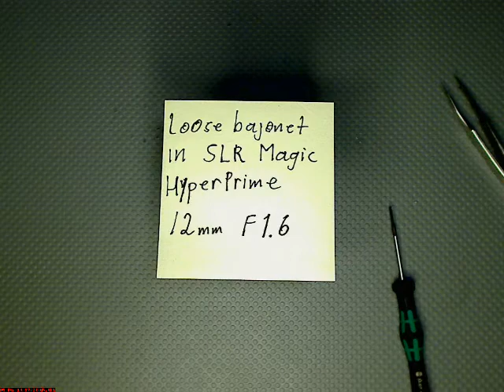Loose bajonet in SLR Magic HyperPrime 12mm F1.6____Motion Lapse film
This SLR Magic HyperPrime 12mm F1.6 for Four / Third cameras have a very loose bajonet.

The problem is to open it and fix it, because there is NO information about how to repair this nice lens.

Therefor i made this film that maybe can help other people.

Be VERY carefull when diassemble the focus helicoid and make small marks.

I use a 1,2mm flathead screw driver and a 2mm flathead screw driver.

Then use a SMALL AMOUNT of Loctite 222 threadlock to secure the screws.